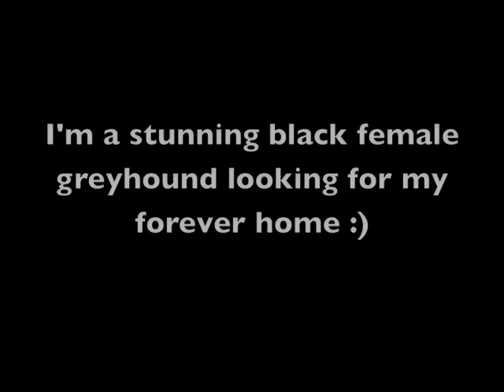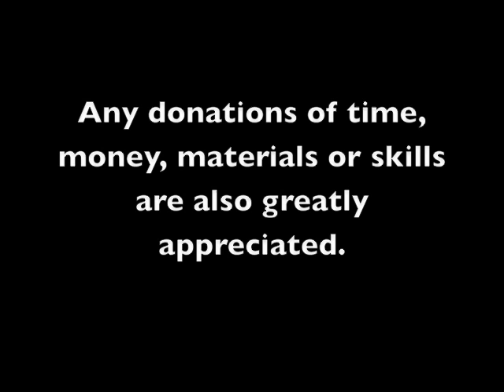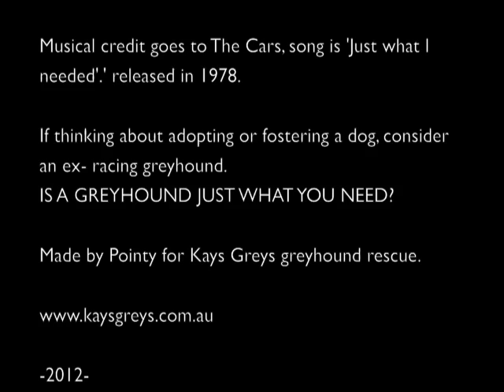Julz looks for home.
Julz is a greyhound in need of a home. She is 5 yrs old and up for adoption.